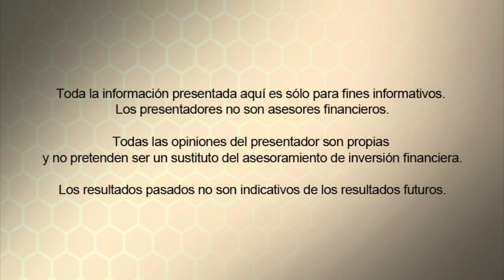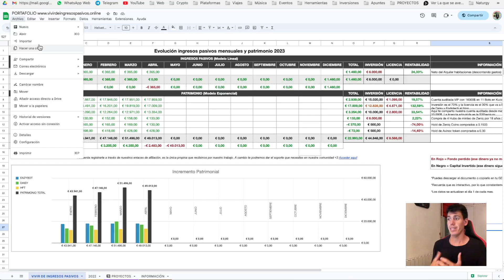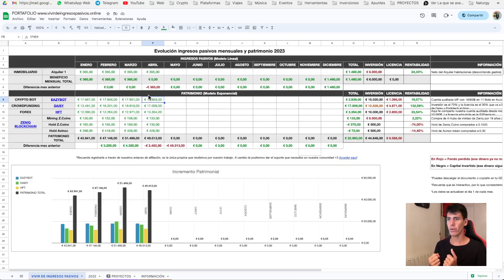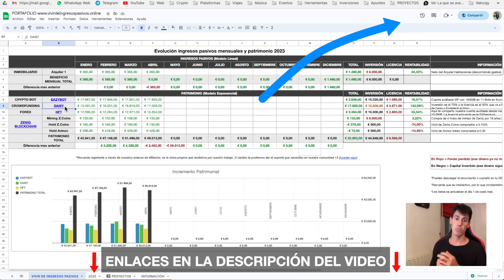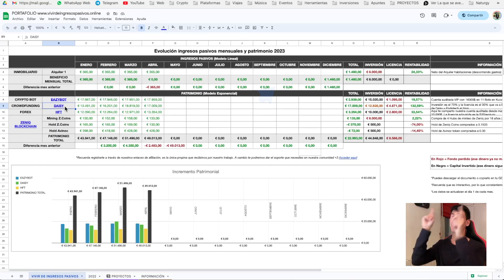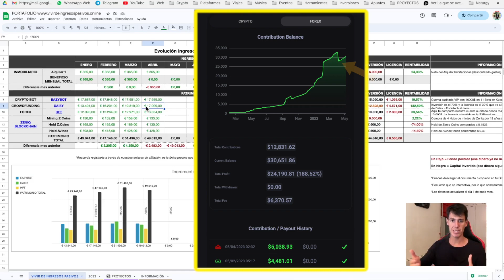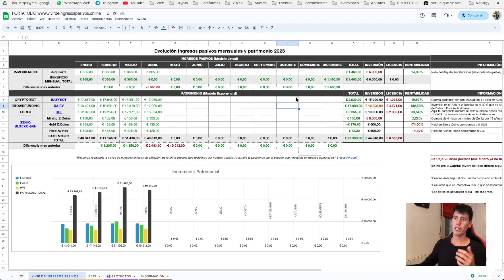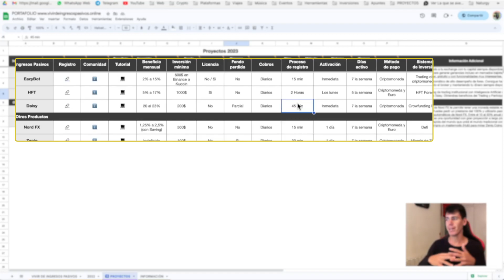[ABRIL] Actualización del portafolio de inversión! 🎁​ 2023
Cada mes actualizaremos este Excel Portafolio de inversiones con la evolución de los resultados y proyectos. Mostramos de forma honesta y transparente los resultados obtenidos. En la comunidad queremos mejorar el Excel para que todos podamos usarlo y aprender de él. No olvides visitar nuestra comunidad de Telegram para enterarte de todas las novedades. A continuación verás los proyectos mencionados en el video junto a toda su información:

► EAZY BOT (Ing. Pasivo)

► DAISY (Ing. Pasivo)

► HFT (Ing. Pasivo)

¿Por qué acceder al canal de Telegram?

1. Resuelve dudas al momento
Lo queremos todo ya, no nos gustan los emails, queremos resolver nuestras dudas al momento. La comunidad de Telegram está siempre activa para responderte.

2. Las últimas novedades
Siempre hay nuevos sistemas, noticias, promociones... Olvídate del "ojalá hubiese empezado cuando..." ¡Y sé el primero en enterarte de todo!

3. Botón del pánico y alertas
Quizás no estés pendiente 24 horas al día, estate tranquilo, nosotros estamos alerta por ti. Te avisaremos de cualquier altercado para que puedas tomar acción.

0:00 Abril
2:34 EazyBot
6:05 Daisy
11:34 HFT

Advertencia:
La inversión de dinero o criptomonedas puede llevar a perdidas. En este canal no nos hacemos responsables por el uso indebido de esta información, el único propósito es informativo y educativo.

Toda la información presentada aquí es solo para ﬁnes informativos. Los presentadores no son asesores financieros. Todas las opiniones del presentador son propias y no pretenden ser un sustituto del asesoramiento de inversión financiera. Los resultados pasados no son indicativos de los resultados futuros.